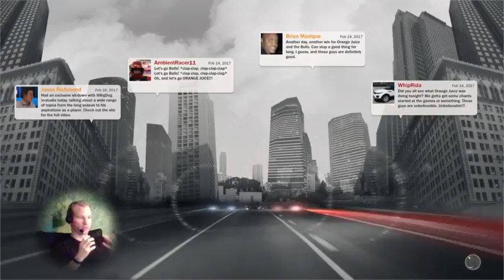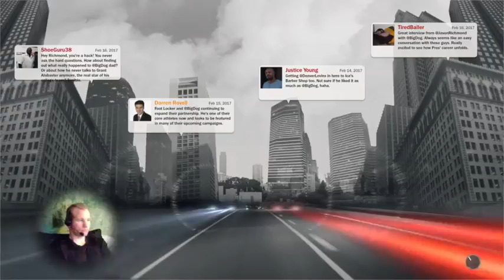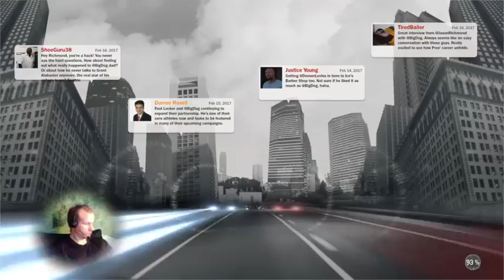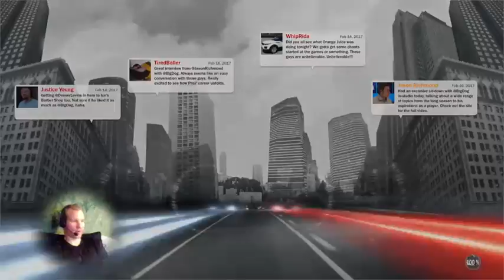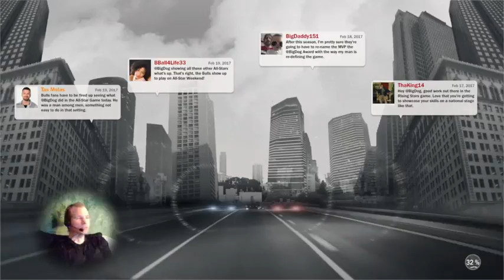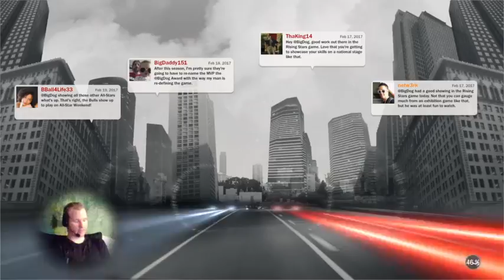NBA 2K17 - My Career - All Star Weekend -LiveStreamLetsPlay